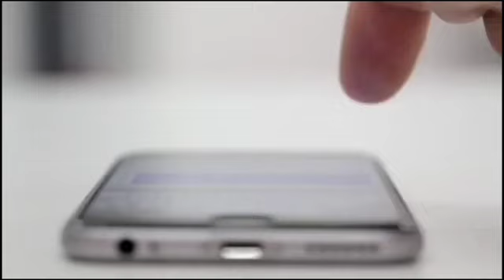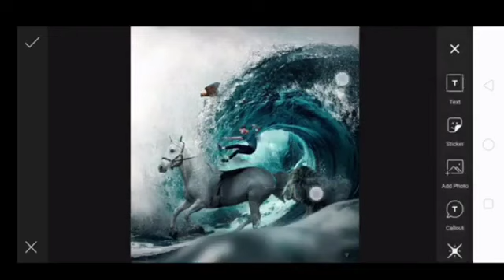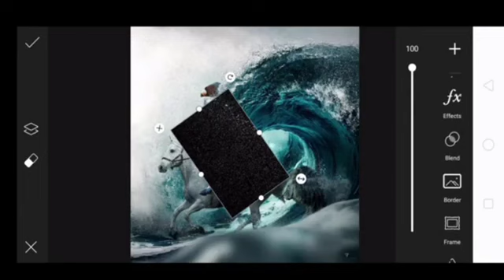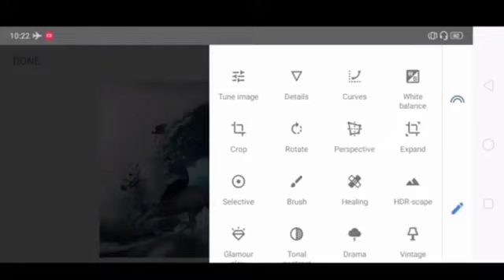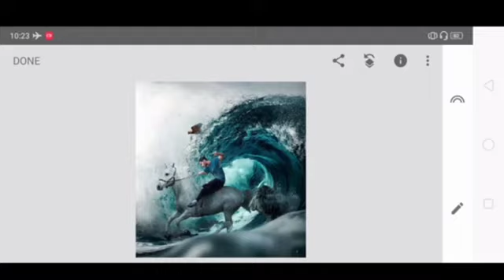Vijay Mahar Sir Ka New "Escape" Realty Concept | Photo Editing | PicsArt Photo Editing